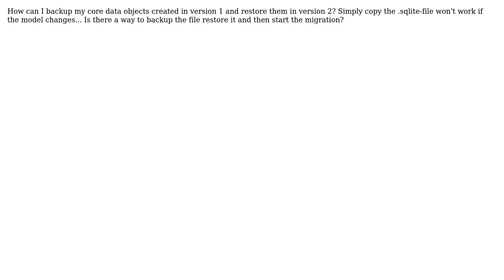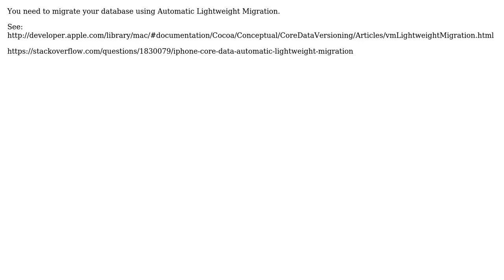iOS: backup core data and restore with newer model version (2 Solutions!!)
iOS: backup core data and restore with newer model version

With thanks & praise to God, and with thanks to the many people who have made this project possible! You are responsible for your own actions.